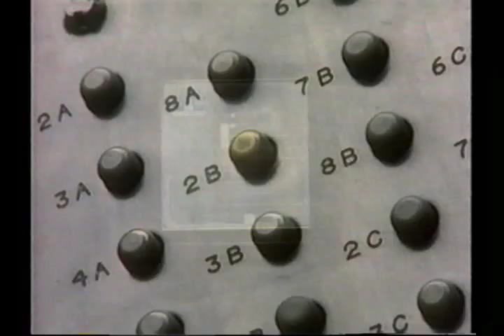Robert Hughes - American Visions - 8th episode, part 2 of 5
"Age of Anxiety" (Episode Eight)

Donald Judd: one of the huge storage of his art, "a temple of aesthetic fanaticism"..."it's denial of the sensuous is deeply American"

interview with Richard Serra, and some of his art is shown

Walter De Maria's "Earth Room" and SoHo lofts are discussed

Robert Smithson's monumental earthwork Spiral Jetty (1970)

Bruce Nauman, and the notion of the "artist as nuisance".  interview clip with Nauman